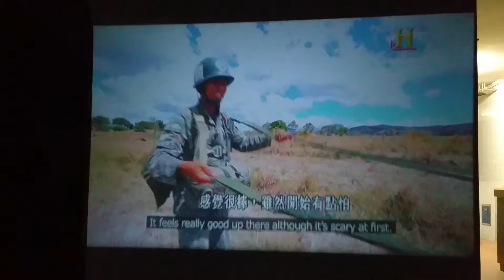Philippines Airborne troopers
Airborne all the way...